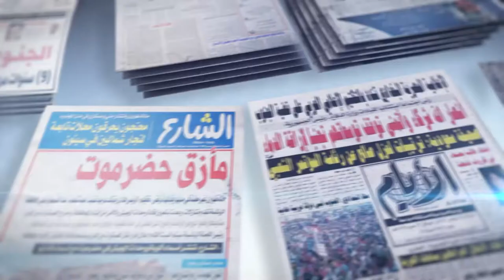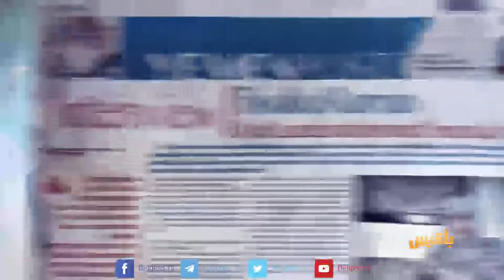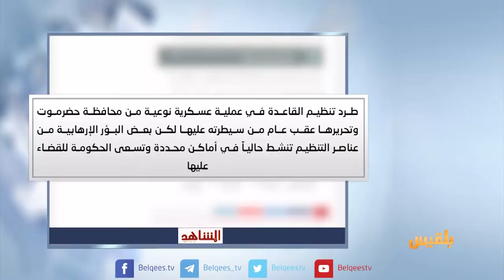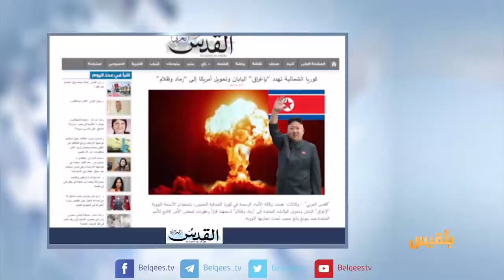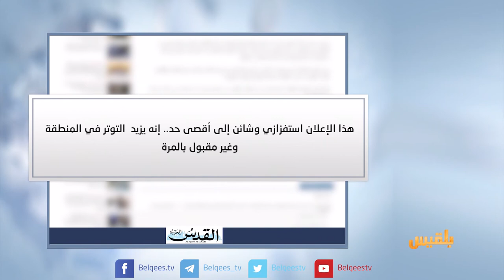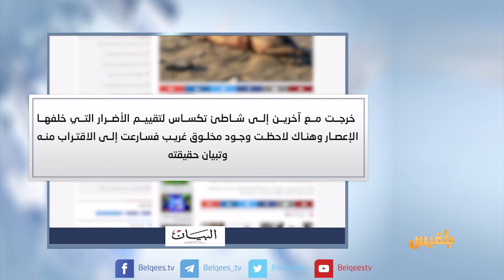كشك الصحافة | 14 - 09 - 2017 | تقديم : سالم باحمران